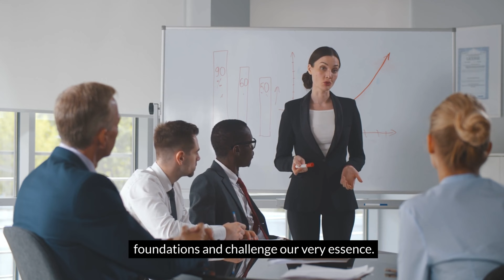Turning Loss into Winning: A Journey of Resilience || Coach Prime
Turning Loss into Winning: A Journey of Resilience by Deion Sanders || Coach Prime Motivation

Welcome to Coach Prime Motivation, where we delve into the power of resilience and personal growth. In this inspiring video, Deion Sanders, also known as Coach Prime, takes us on a transformative journey of turning loss into victory.

Life is full of challenges and setbacks, but it's how we respond to them that defines our journey. Through his motivational speech, Coach Prime shares invaluable insights into the importance of resilience and mental fortitude in overcoming obstacles and achieving success.

Join us as we explore the journey of resilience, learning from one of the greatest athletes and coaches of all time. Coach Prime's words of wisdom transcend the world of sports, offering practical advice and actionable strategies for navigating life's toughest moments.

In this video, you'll discover the power of mindset and perseverance in overcoming adversity. Whether you're facing personal struggles, professional challenges, or setbacks in your academic pursuits like dissertation writing, Coach Prime's message will inspire you to keep pushing forward and never give up.

With a focus on personal growth and self-improvement, this motivational video is a reminder that every setback is an opportunity for growth and transformation. Through resilience, we can turn our losses into victories and emerge stronger and more resilient than ever before.

So, if you're ready to unlock the secrets of resilience and mental health, hit play and let Coach Prime be your guide. This isn't just another motivational video; it's a roadmap to success—a blueprint for turning adversity into triumph and transforming your life for the better.

Don't let setbacks hold you back from achieving your dreams. Watch now and embark on a journey of self-discovery, resilience, and personal growth. Remember, with the right mindset and determination, you can turn any loss into a winning opportunity. Are you ready to embrace the journey? Let's do this together.

✅  Coach Prime Motivation

Step into the captivating realm of Coach Prime Motivation, where we delve deep into the world of college football and the extraordinary Deion Sanders, a former Dallas Cowboys star. Located in the scenic city of Boulder, Colorado, we celebrate the Colorado Buffaloes' rich legacy and thrilling matchups, such as Colorado vs. TCU, USC vs. Colorado, and Colorado vs. Oregon.

Coach Prime Motivation is more than just inspiration. Join our vibrant community, powered by Well Off Media, as we rewrite the story of success.